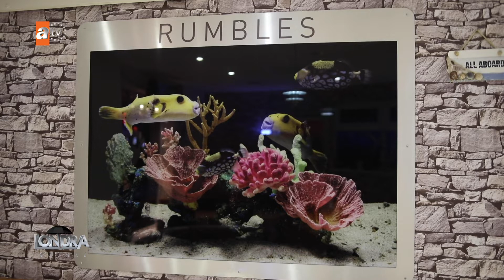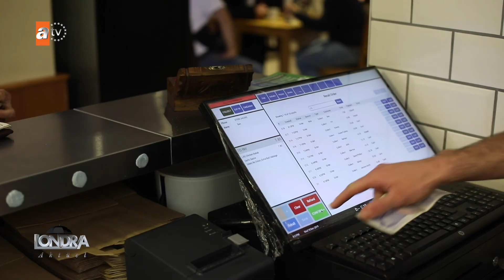Londra Aktüel 131-Ordara Online Sipariş Sistemleri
20 YIL TAKE AWAY KEBAP DÜKKANI İŞLETEN,
ORDARA EPOS ONLINE SİPARİŞ SİSTEMİNİN
KURUCUSU SALMAN GÖZLÜGÖL İLE BERABER
SİSTEMİ KULLANAN VE KAZANÇLARINI
MİSLİYLE ARTTIRAN İŞLETMELERİ GEZMEYE
DEVAM EDİYORUZ. BU HAFTA KUZEY
İNGİLTERE HUNTINGTON KASABASINDAYIZ..